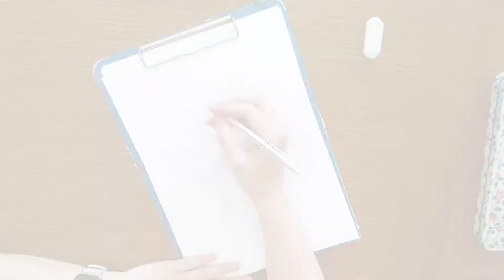inktober jour 2 : Thème chuchotements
Nous voici déjà au deuxième jour de l'inktober 2020. Mon thème est chuchotements. Venez découvrir la réalisation de ce dessin à travers cette vidéo.